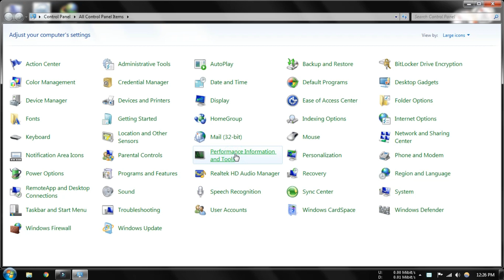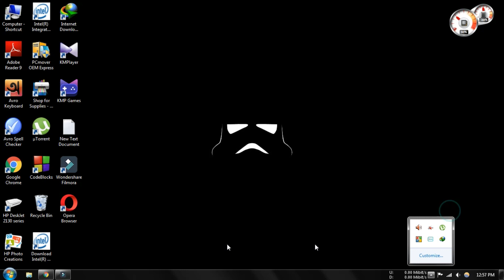[NO LAG] BEST SETTINGS FOR PUBG EMULATOR PC ( LOW / DUAL CORE COMPUTER )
Hello everyone.
i will try my best to upload new Videos on my Channel
MY PC CONFIG :
INTEL DUAL CORE G2020
RAM 6GB ( 2 + 4 )
GPU - AMD 5450 1GB

Search Topics :
tencent emulator lag fix

pubg mobile emulator 60fps

pubg mobile emulator lag

pubg emulator lag

pubg emulator settings

how to play pubg mobile on pc without lag

tencent gaming buddy lag fix

pubg emulator lag fix

tencent emulator best settings

how to increase fps in tencent gaming buddy

pubg tencent pc fps

tencent gaming buddy fps drop

tencent gaming buddy 60fps

tencent gaming buddy settings

tencent gaming buddy settings for low end pc

tencent gaming buddy lag

tencent gaming buddy system requirements

tencent gaming buddy sensitivity

tencent gaming buddy 60 fps

tencent gaming buddy lag fix low pc

tencent gaming buddy for 2gb ram

tencent gaming buddy best settings

tencent gaming buddy low end pc

tencent gaming buddy download

Best Settings To Run Tencent Emulator Lag Free PUBG Emulator Settings For Low End PC's Mr.1G-T-G-M.

PUBG Mobile On Intel HD Graphics Settings (Tencent Gaming Buddy)

HOW TO FIX LAG AND STUTTER In Tencent Gaming Buddy PC - Best Solutions - Works for ANY system! 🔥

How To Play Pubg Mobile With Tencent Gaming Buddy In Low End Pc.

Tencent Gaming Buddy Minimum System Requirements | PUBG Mobile on PC

How to play PUBG mobile on Low End pc

⭐⭐ NEW VIDEO CHECK DESCRIPTION ⭐⭐ Unlock 60fps PUBG Mobile Tencent

Mix - Best Settings To Run Tencent Emulator Lag Free PUBG Emulator Settings For Low End PC's Mr.1G-T-G-M.

Play PUBG Mobile(Tencent Gaming Buddy) on Low End PC| Lag Fix| 2018

Tencent Gaming Buddy How To Improve Performance PUBG Mobile | RUN PUBG Mobile 100% Faster!

HOW TO FIX LAGS,SHUTTER AND FRAME DROPS IN PUBG MOBILE PC - TENCENT EMULATOR

PUBG ON ANY PC | How to play PUBG Game without graphics card | Best Settings multiplayer

PUBG Mobile Emulator Best Settings! Fix Lagging🔥🔥

How to Fix lag in PUBG Mobile in Tencent Gaming Buddy emulator in PC | LOW END | 60fps | HINDI

Best Settings To Run Tencent Emulator Lag Free PUBG MOBILE For Low End PC's | 2GB/3GB RAM | HINDI

HOW TO FIX LAG on PUBG MOBILE EMULATOR, SMOOTH GAMEPLAY LOW, HIGH END PC

Fix Lag Low End PC and Smoth - HD + Realistic " Tencent Game Buddy "

HOW TO FIX LAG In Tencent Gaming Buddy Emulator PC - Best SETTINGS - Low End Pc

PUBG Mobile 0.8.0 PC Emulator Best Settings | Intel Hd Graphics + Low Profile Graphics Card

HOW TO FIX LAG In Tencent Gaming Buddy Emulator PC - Best SETTINGS - Works with ANY system!

Fix Lag in Tencent Gaming Buddy for Low End PC (New Update)